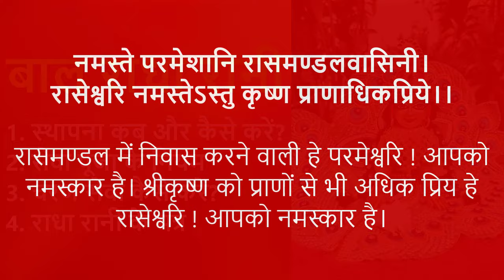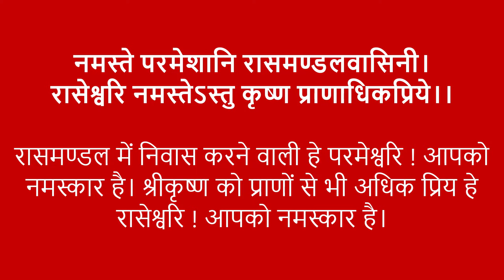बाल राधा रानी की स्थापना कब और कैसे करें | Bal Radha Rani Ki Seva Puja Ke Niyam Aur Mantra | शृंगार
Ladoo Gopal Seva Niyam | लड्डू गोपाल को घर लाने के नियम, पूजा सेवा नियम, प्राण प्रतिष्ठा कैसे करें

Watch This Video To Know All About बाल राधा रानी की स्थापना कब और कैसे करें | Bal Radha Rani Ki Seva Puja Ke Niyam Aur Mantra | शृंगार